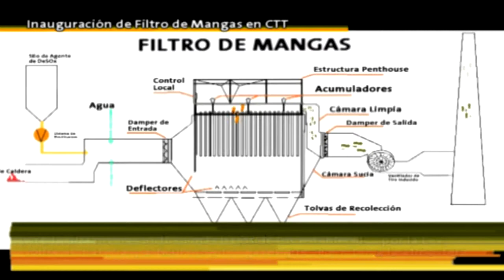Inauguración filtro de mangas en central Tocopilla